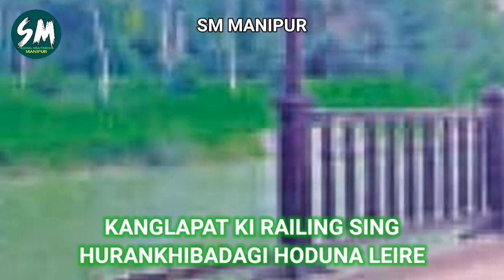Kanglapat ki railing hurankhibadagi mafam kaya hotrong hoduna leire